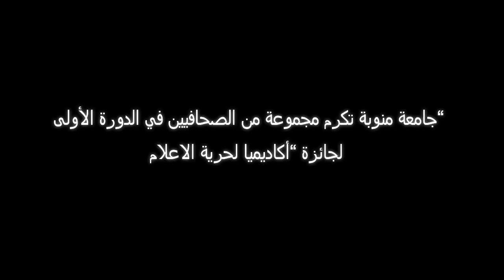جامعة منوبة تكرم مجموعة من الصحافيين